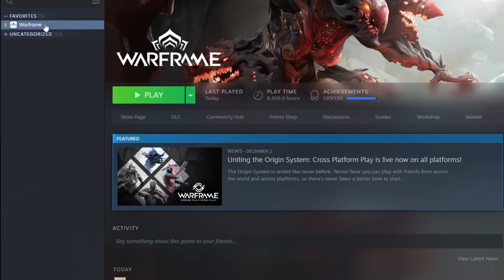Warframe: Grendel Reworked - 100% MORE FUN!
Huge thanks to SpaceWaifuArt on twitter for the help with the thumbnail!